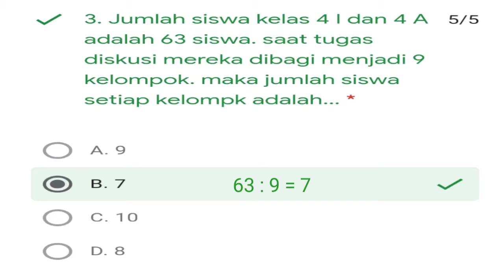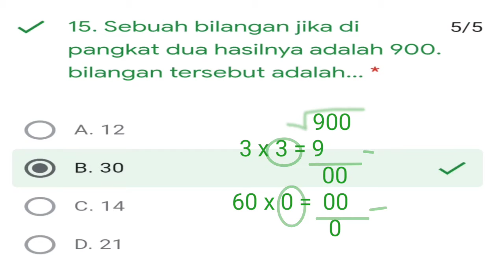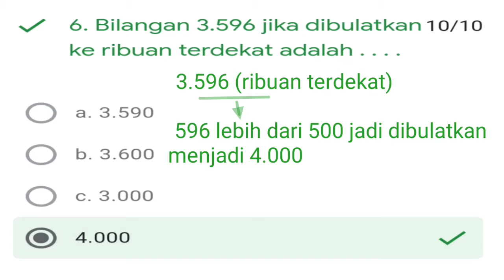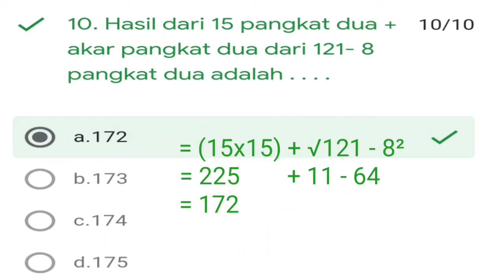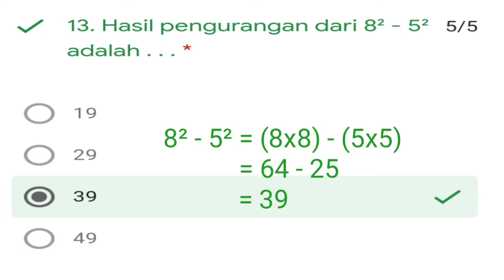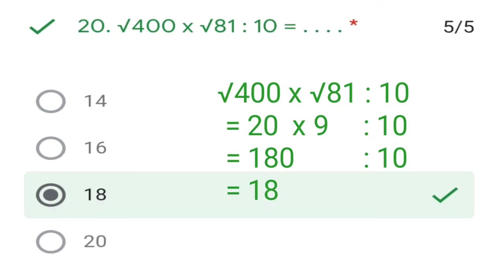KUNCI JAWABAN LATIHAN,KUIS & PENILAIAN HARIAN - ESPS BAB 2 KELAS 4 SD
This video is made for school purpose only.
We are not own of any questions or pictures inside, it's belong to the respective party.